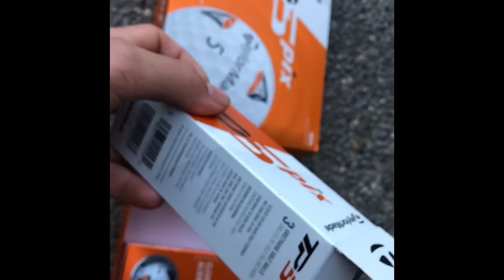My TaylorMade Tp5 Pix Golf balls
Old video from about a month ago